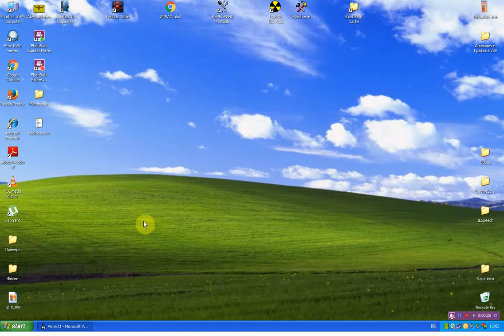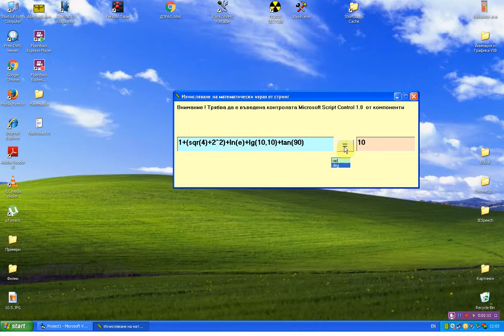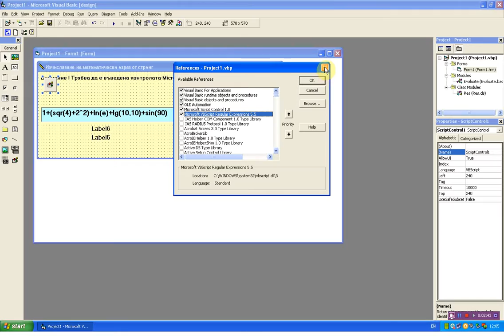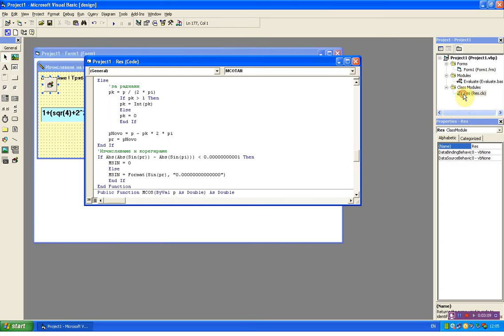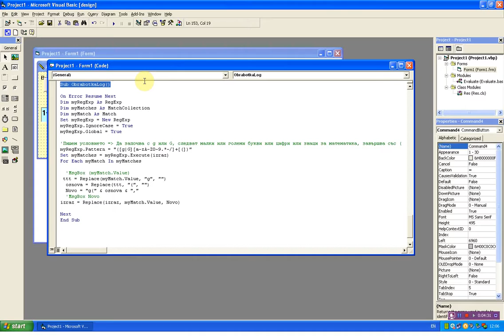Visual Basic 6.0 Евалюиране (изчисляване) на математически израз от стринг